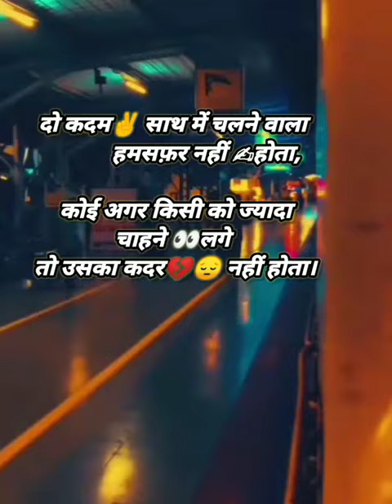Heart💔🥀 touching😔 sad short video 😥😥sadreal sadstatus sadtrue shayari Aslifeline❤🥀❤